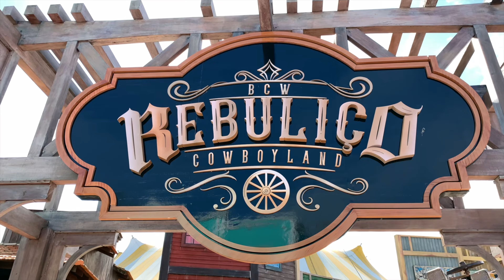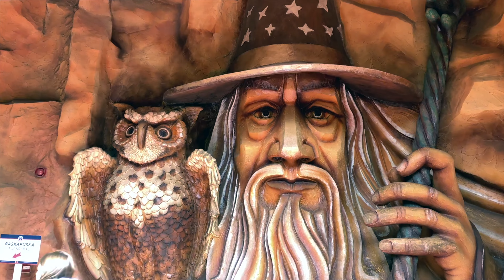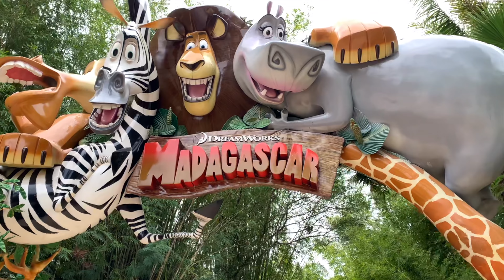Beto Carreiro World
Conheça o BETO CARRERO WORLD, o maior parque de diversão do Brasil, localizado na cidade de Penha em Santa Catarina. São mais de 100 atrações: montanha russa FireWhip, Big Tower, Star Mountain, Rebuliço,, Tigor Mountain, Crazy River, Tchibum, Carrossel, Roda Gigante, Zoológico, Madagascar, Hot Wheels Epic Show, Madagascar Circus Show e muito mais! Veja preços de alimentação, dicas de como economizar, melhores brinquedos e roteiro perfeito para 1 dia de parque.